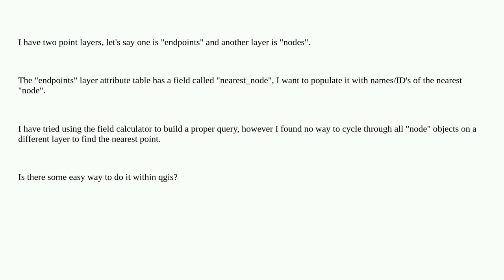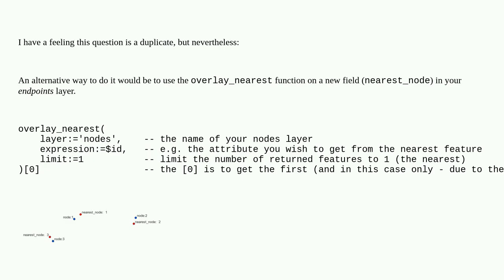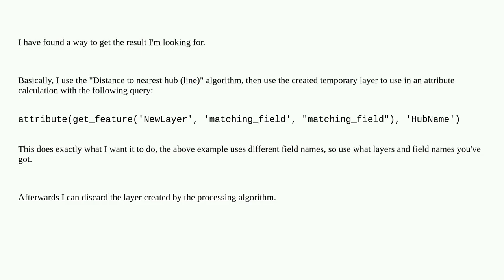QGIS: Populate attribute table with the ID of the nearest point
A special thanks goes out to the community

  qgis attribute-table